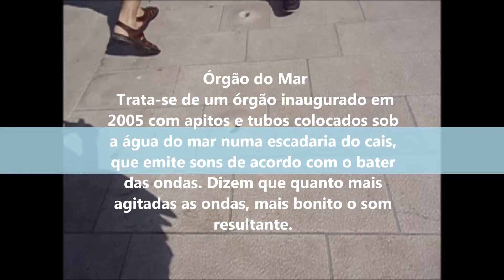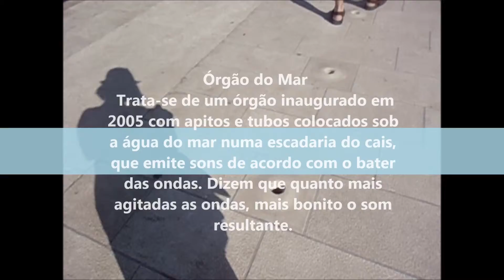As Perolas do Adriatico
Zadar, porta de entrada da Dalmácia